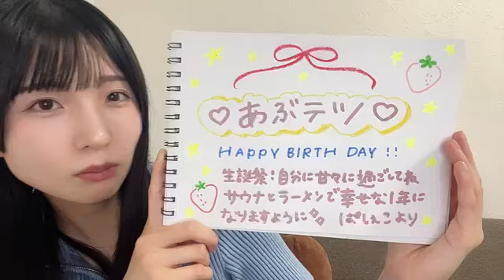2024年09月05日 尾崎 世里花（STU48 2期生）